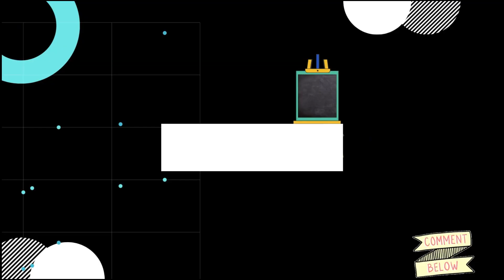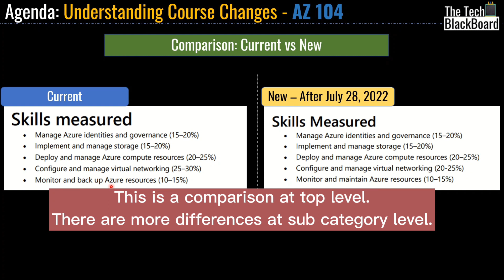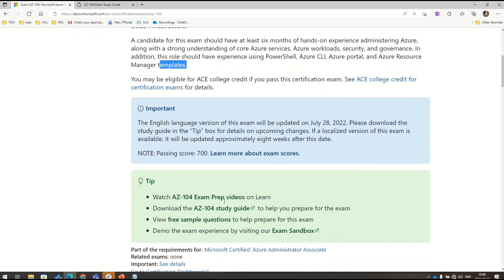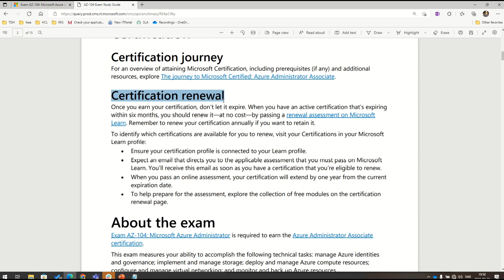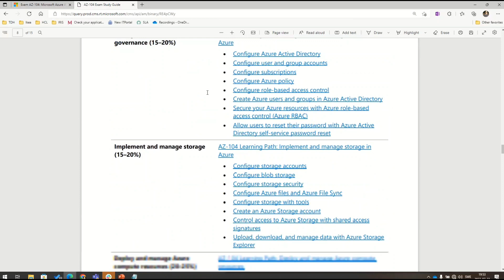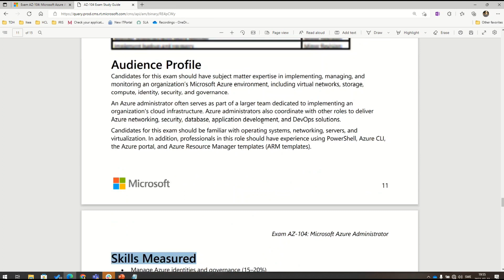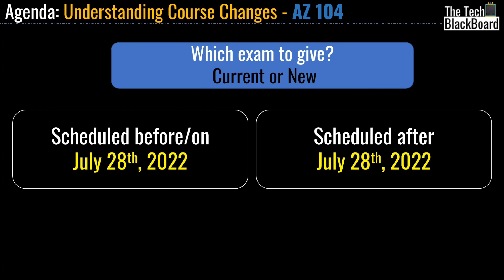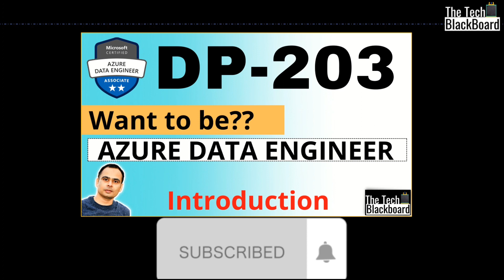AZ 104: Course changed by Microsoft | What to do now? | Everything you need to know!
Microsoft has announced changes in AZ 104 (Microsoft Azure Administrator) certification. These changes are coming on 28th July 2022.

Are you aware of these changes?

This video will help you understand this and will help you make decision what to do if you exam is already scheduled. A very important video for anyone who is pursuing AZ 104.